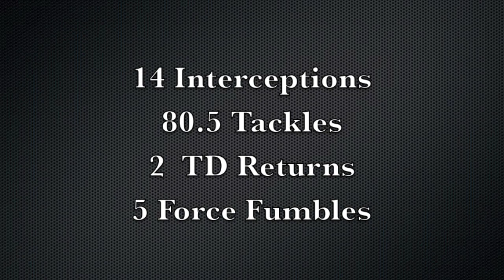The Official Kent Richardson Highlight.mov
2012 Phladelphia Soul Season #9